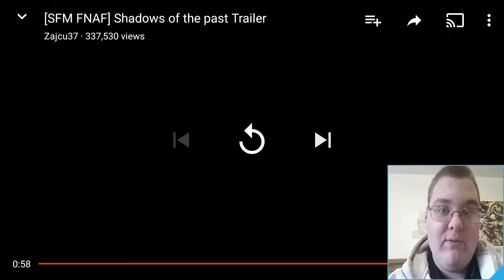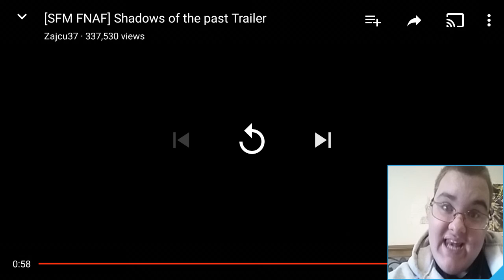[ Fnaf Sfm] Shadows of the Past Trailer By Zacju37 Reaction!!!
Hello Everybody, I'm Whalenjp, and today I am gonna react to Fnaf Sfm Shadows of The Past Trailer!!! It's SO COOL!!! I'm sorry that I can't respond to anyone's comments, I am NOT on my Google account. I'm using my School Account, So, I'm Sorry for the Inconvenience. Hope you enjoy this video, let's try to reach 10 Likes and maybe even 10 Subscribers. Be sure to suggest a video for me to react to or a game for me to play. It's really appreciated. BYE!!!